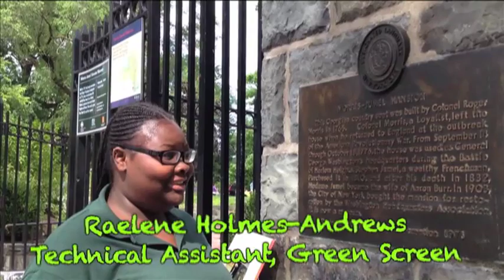The Gardens of the Morris Jumel Mansion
Jim Diaz is the master gardener of this 18th century garden.